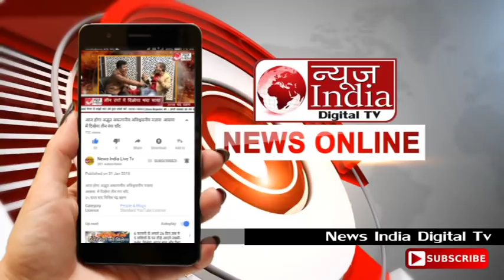News India Digital Tv: बचपन प्ले वे स्कूल ने मनाया मदर्स डे